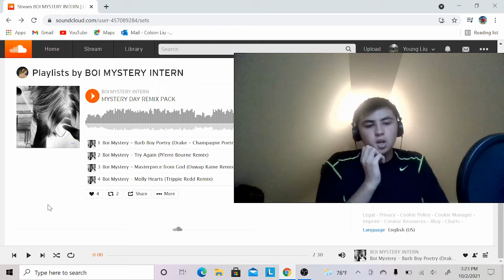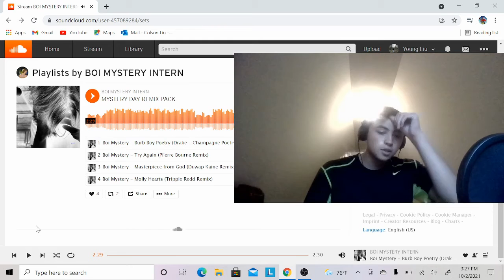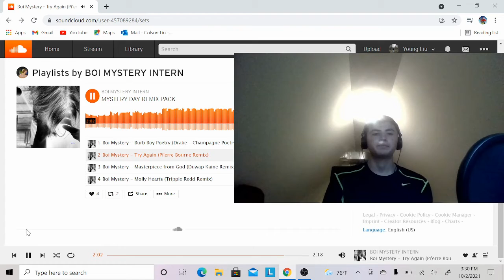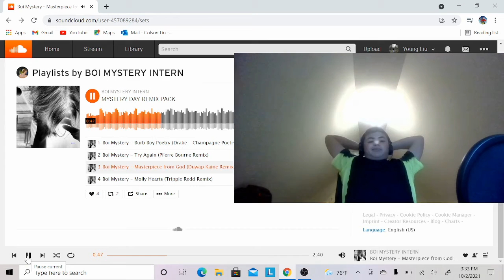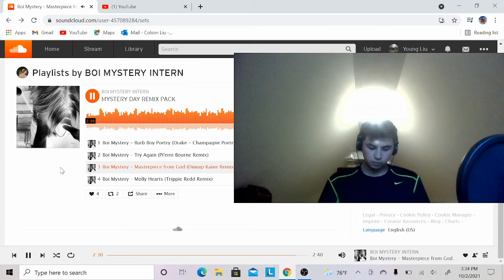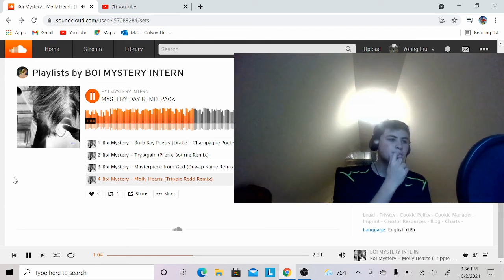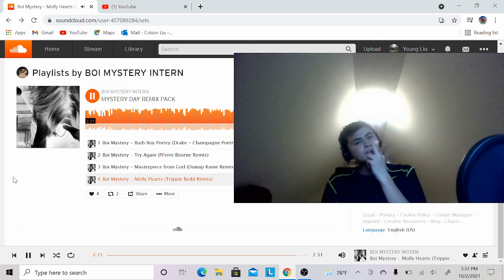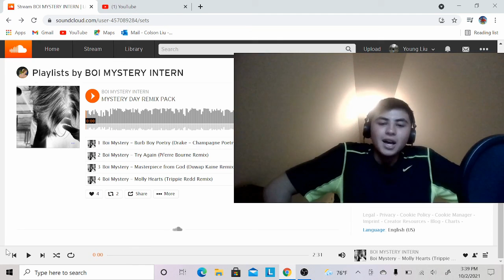Coming With That HEAT!!! Boi Mystery Remix Pack Reaction!!!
Boi Mystery made a remix tape so lets react to it...